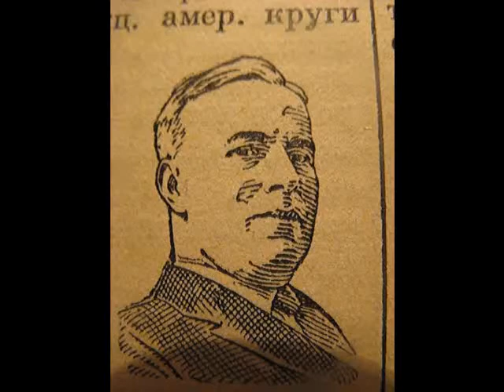***Ч.Чаплин***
Чаплин,Чарлз(р.1889),крупнейший актёр и кинорежиссёр,по происхождению англичанин.(Так в тексте "Энц.словаря 1953-55г.г.)С 1912 жил.в США.Работу в кино начал в 1913.В большинстве своих фильмов создал трагикомический образ маленького человека-бездомного бродяги,жертвы "американского образа жизни".Реакц.амер.круги неоднократно подвергали Ч.травле,в результате чего он в 1953 был вынужден покинуть США и уехать в Европу.